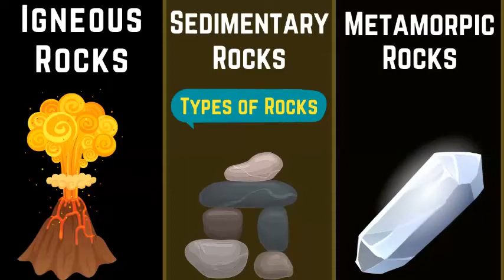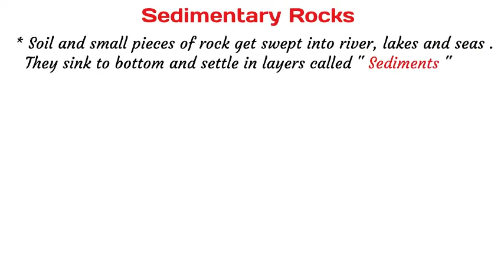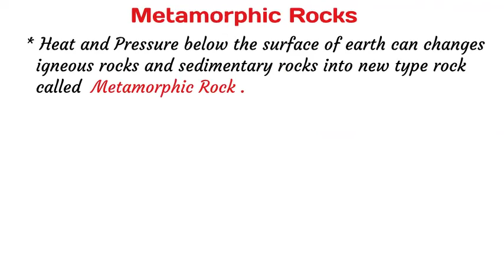What are Rocks and Its Types in Urdu - Hindi | Types of Rocks Igneous Sedimentary Metamorphic Rocks